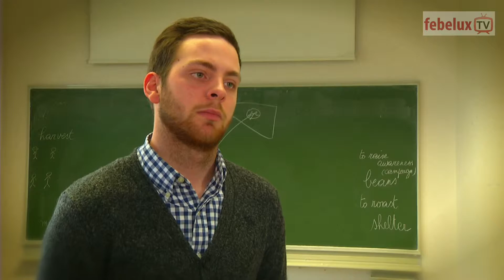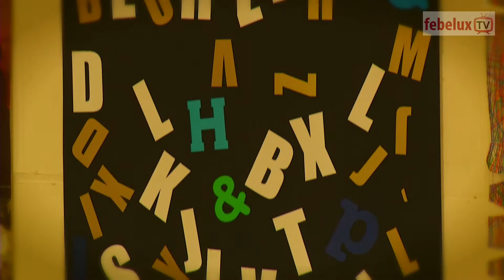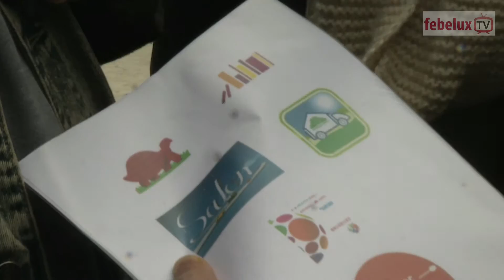Febelux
Frederic François